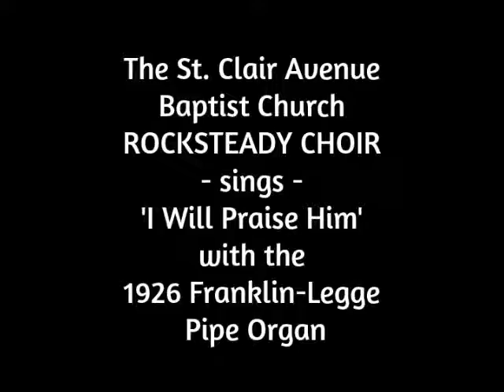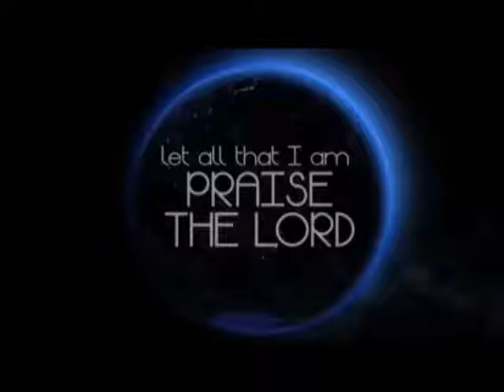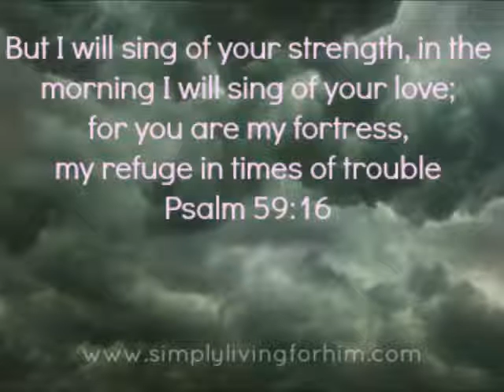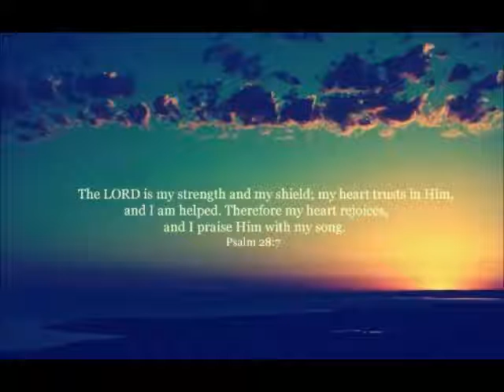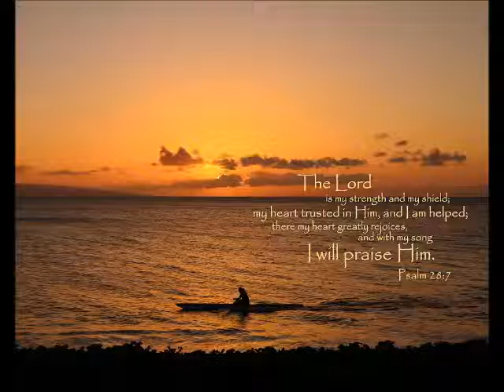I WILL PRAISE HIM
The St. Clair Avenue Baptist Church 'RockSteady' Choir sings a medley of "HOLY, HOLY, HOLY" and "I WILL PRAISE HIM" - July 6th. 2014 - accompanied by the organist at the 1926 Franklin-Legge pipe organ. The organ needs some major repair and upgrading, but still provides occasional accompaniment for the choir.